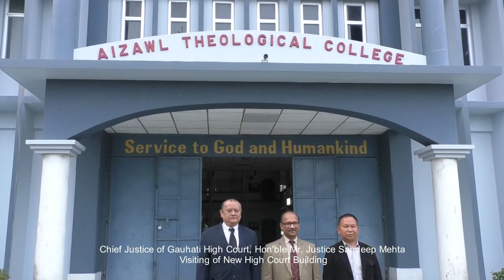Chief Justice of Gauhati High Court visit New High Court Building, MINECO, Aizawl